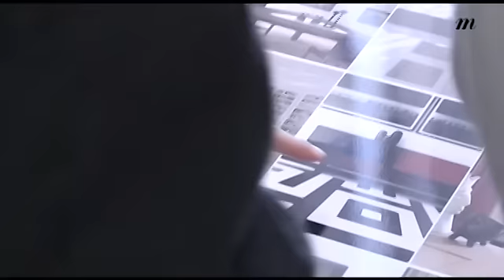Le boudoir minimaliste - Rencontre avec Pierre Yovanovitch - Madame Figaro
Rencontre avec l'architecte d'intérieur Pierre Yovanovitch.